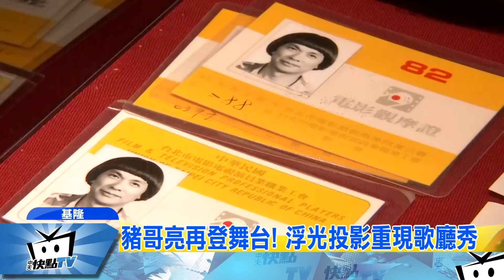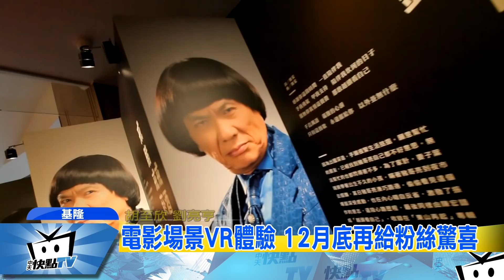20171212中天新聞 秀場天王再現！ 粉絲重溫「豬」式魅力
豬哥亮大兒子-謝順福，親手策畫展覽，懷念父親，地點就選在他長眠的園區，上週開幕後，每天都吸引大批粉絲，包車前來，要重溫秀場天王的魅力。